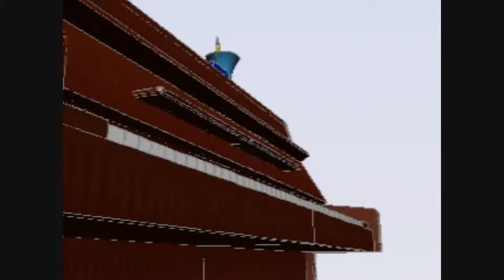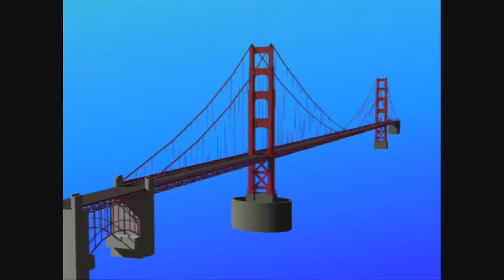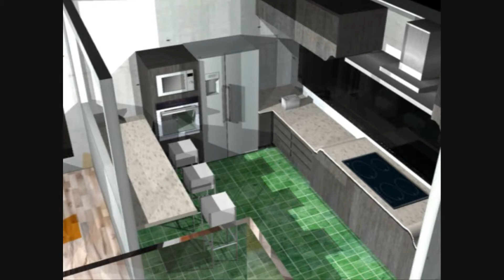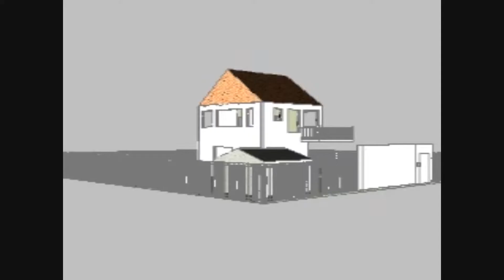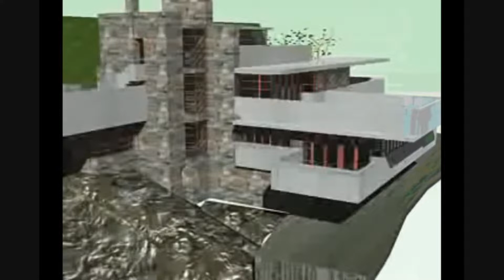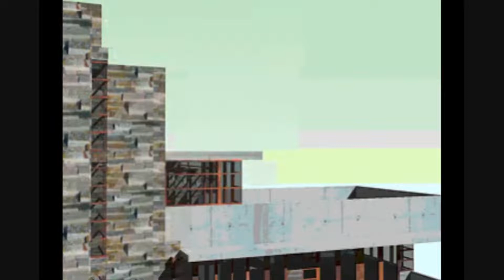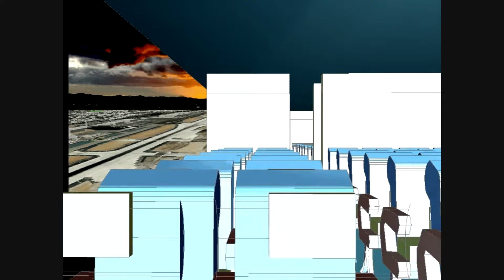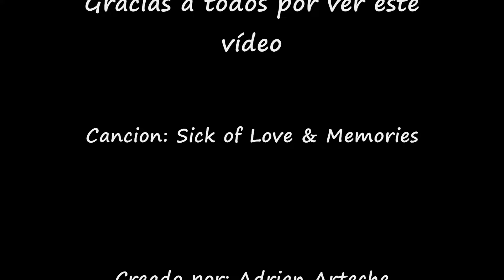PROYECTOS AUTOCAD SAN PATRICIO 2010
La clase de 2º Bachillerato A, hizo como proyecto de la tercera evaluación unos trabajos en Autocad. Y esto son los resultados.